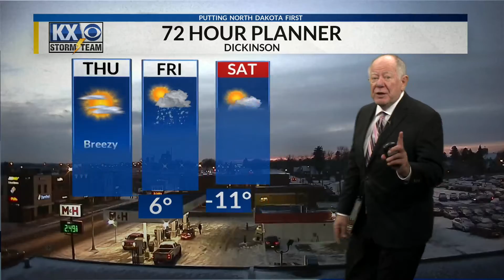KX Storm Team Full Evening Forecast w/Tom Schrader 2/3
It is going to get extremely cold for a while and you can find out more with your Full Weather Forecast w/Tom Schrader 2/3